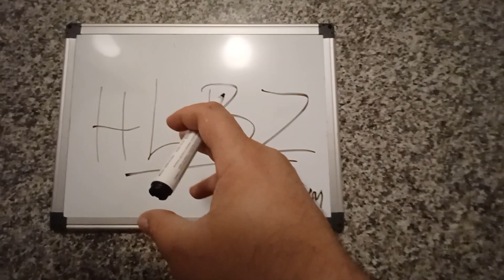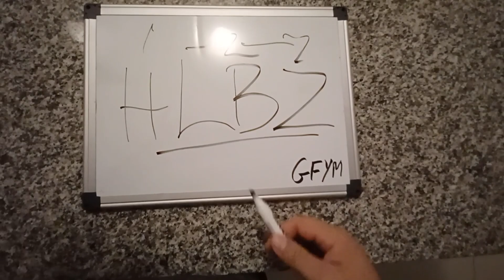THE MORNING BELL AFTER VIDEO